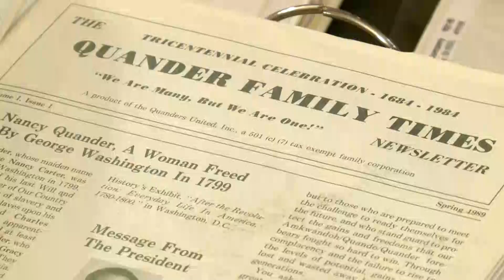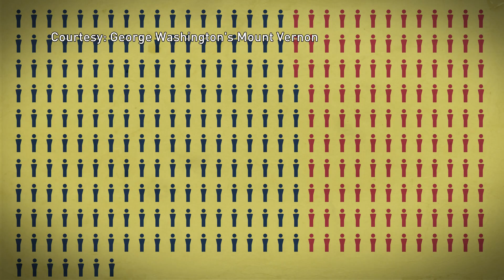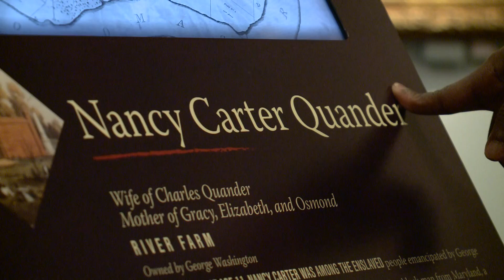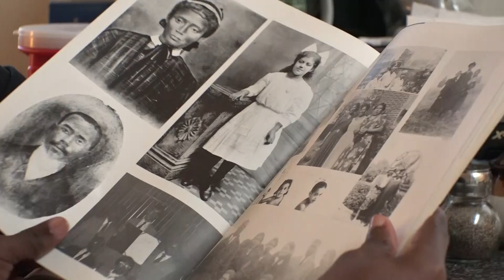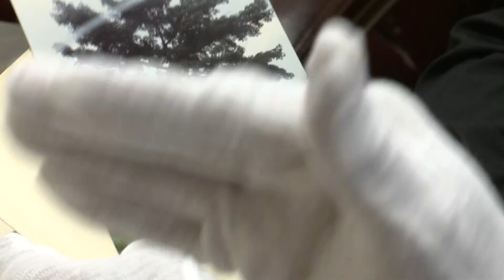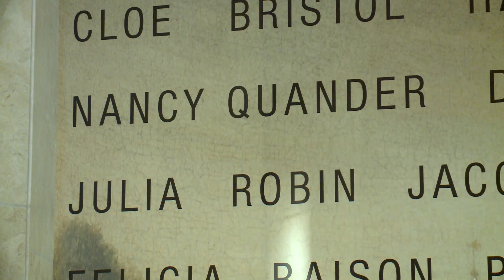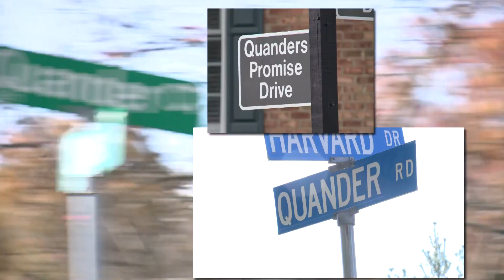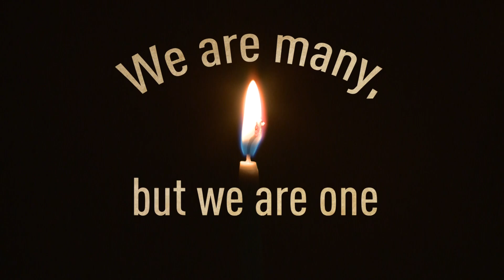Finding Quander: The journey of one of America's oldest documented black families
This is the journey of one of America's oldest documented black families.